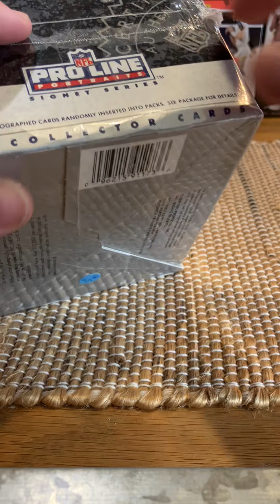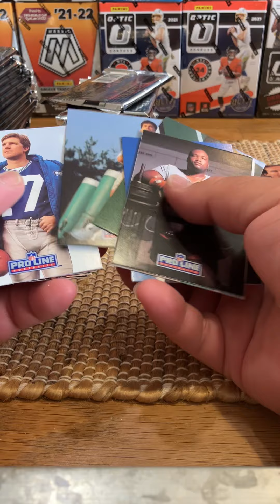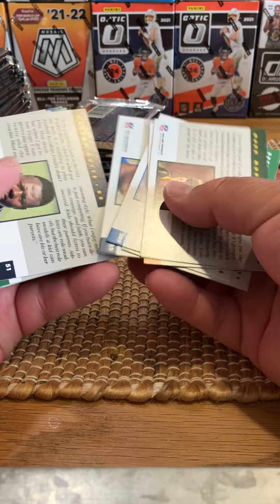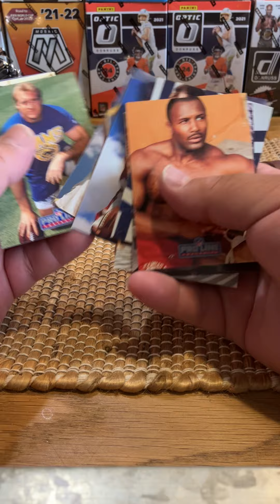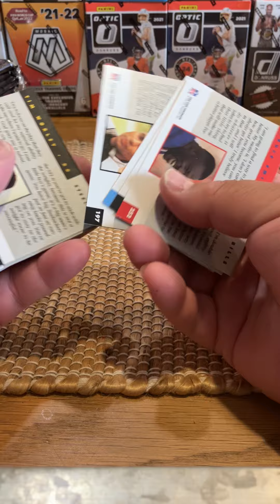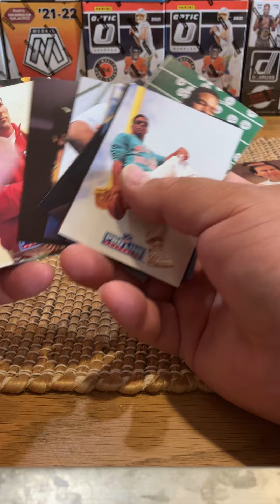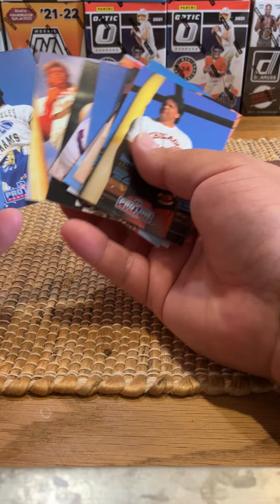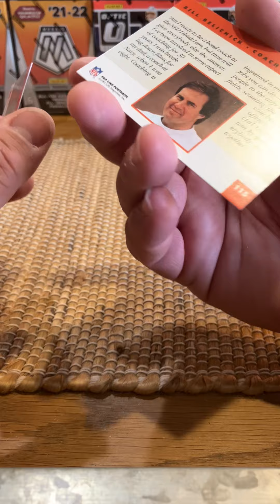1991 NFL Proline Belichick Rookie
Belichick rookie hunting